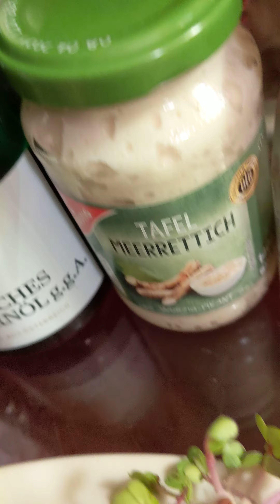Salat Onkel Style